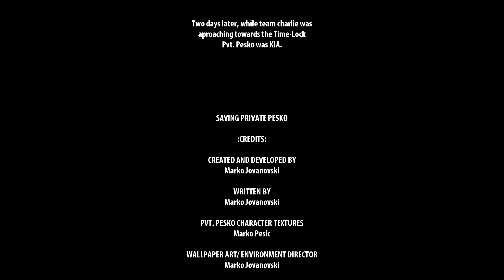Serious Sam: Fusion - Saving Private Pesko - The Rescue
I am playing the normal version and not remastered because i could not fix it to run.